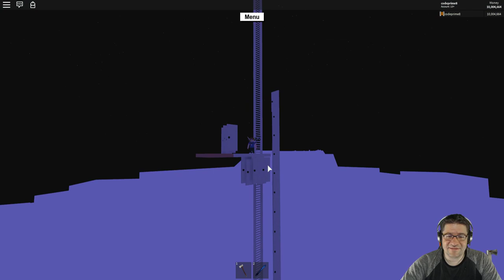Roblox - Lumber Tycoon 2 - No Hair Gel Talks. (About This Channel)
In this episode of Roblox Lumber Tycoon 2, I talk about alot of topics that have been in my head. For the most part, I am letting everyone know what I do on my channel, and being very honest. Love you all!